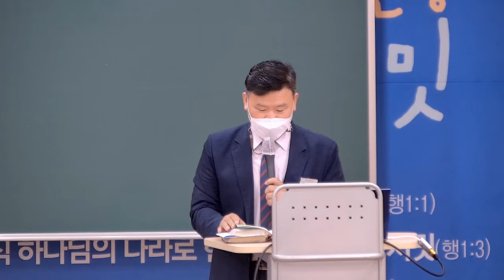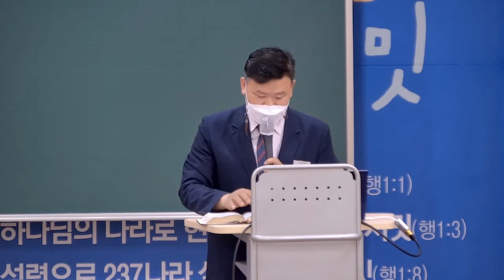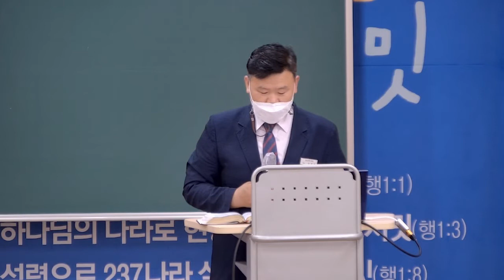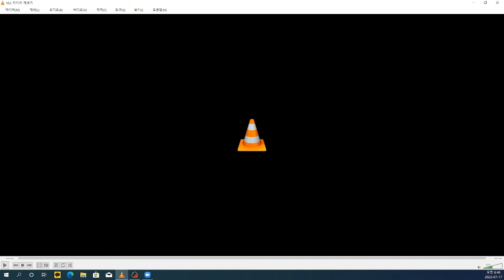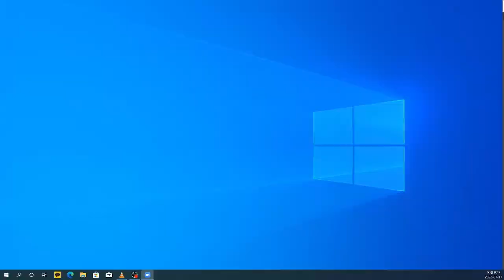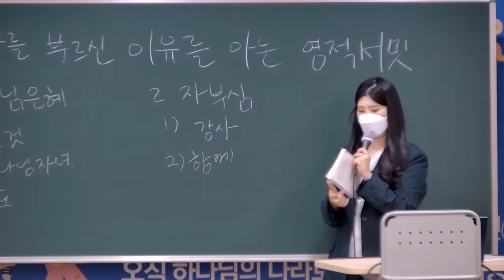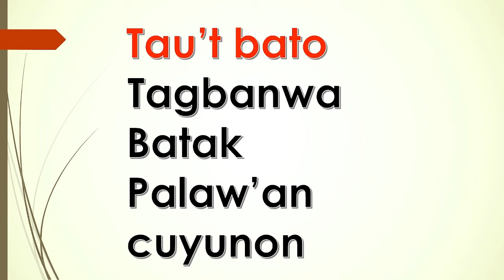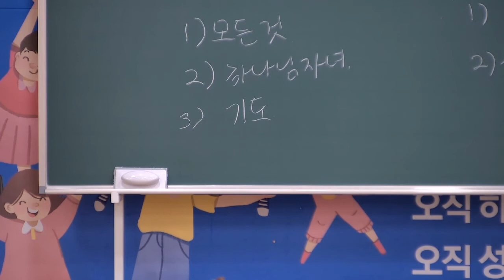20220717 대구하나교회 유년부(나를 부르신 이유를 아는 영적서밋, 사43:1-7)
* 설교자 : 홍명식 선교사

새벽 기도회      (주일~금) 오전 05:30
수요 예배                     (수) 오후 07:30
금요전도학교              (금) 오후 09:00
1부 예배                      주일 오전 09:00
2부 예배                      주일 오전 11:00
오후 예배                    주일 오후 04:00

1st Service (SUN)                                              09:00 am
2nd Service (SUN)                                             11:00 am